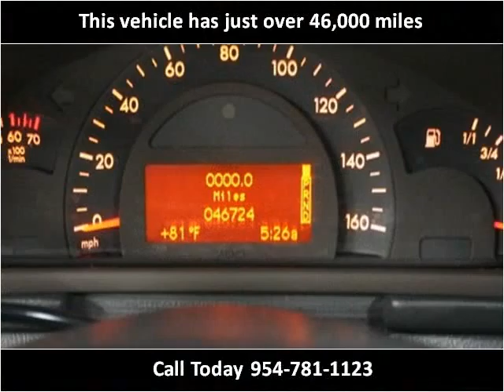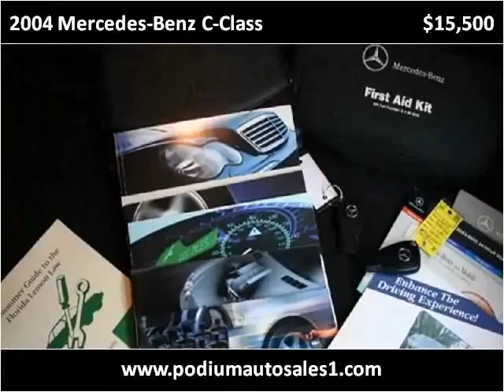2004 Mercedes-Benz C-Class available from Podium Auto Sales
This 2004 Mercedes-Benz C-Class is available from Podium Auto Sales.